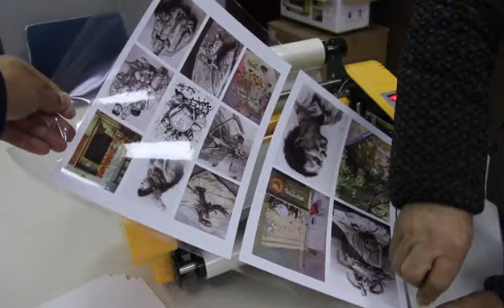Colordowell FM358 Hot and Cold Roll Laminator with pouch laminating function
WE ARE PROFFESIONAL MANUFACTURER

Max Width: 330mm
Max thickness:  5mm( 80-400GSM)
Max Speed: 1100mm/min
Laminating Temperature: 0~150℃
Heater Power :700W
Voltage AC110V、220V/50Hz、60Hz are available
N/W :7KGS  G/W :8KGS
Machine Size:  530*210*220mm
Packing Size 600*300*310 mm